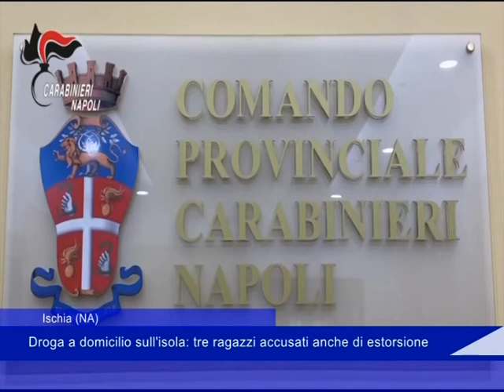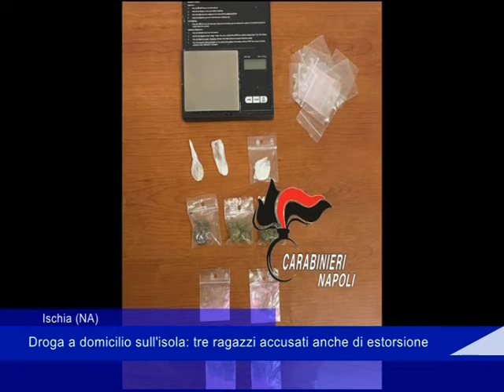Operazione droga Ischia 12 Settembre